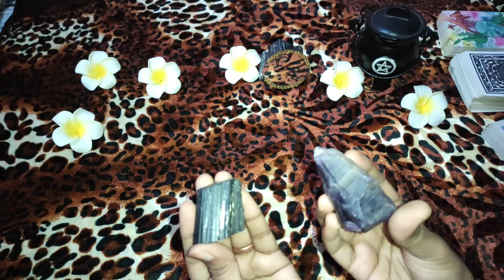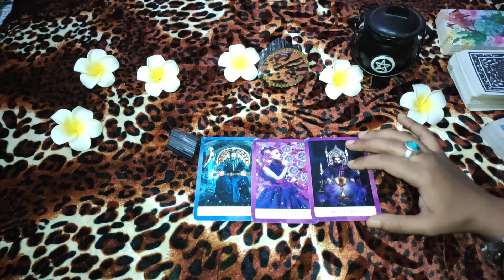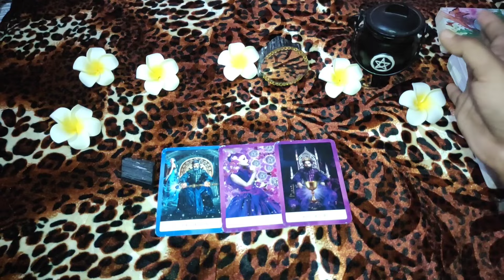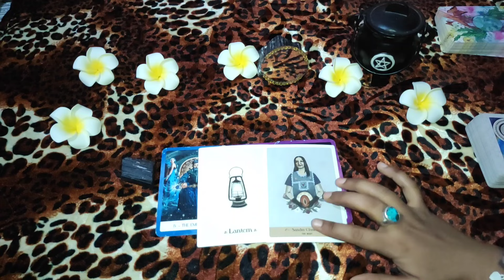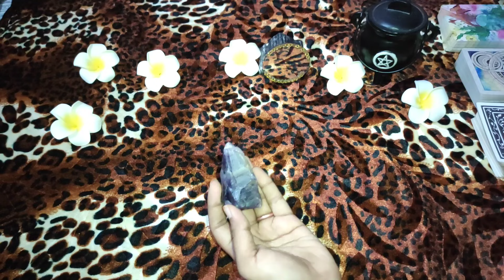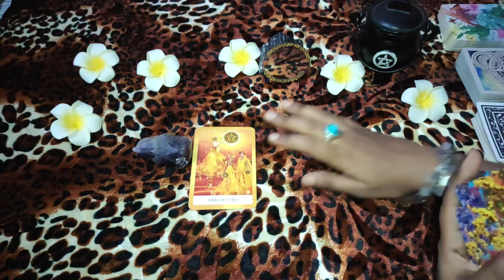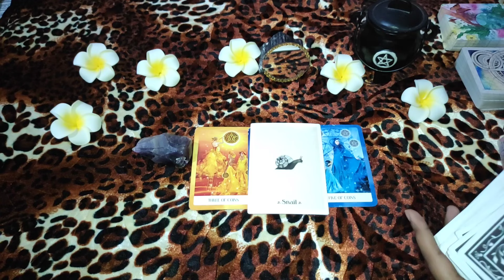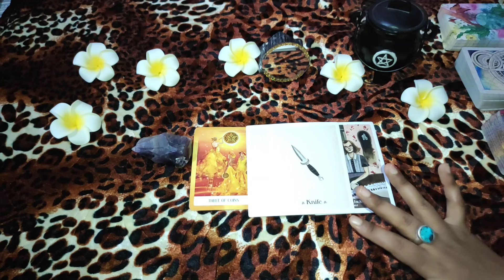🌟Mahadev Aur Maa Parvati Ne Aapko Chuna Hai\ Sirf Kuch Logo Ko Chuna Gaya Hai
Hii 🙋 everyone.

🛑Personal Readings Are Not 🆓

⏲️Timestamp
🌈Choose Your Pile = 0:35
❤️Pile 1 = 0;59
🧡Pile 2 = 14:57